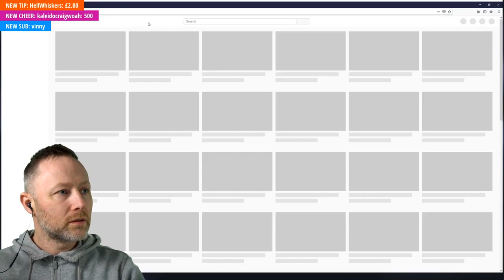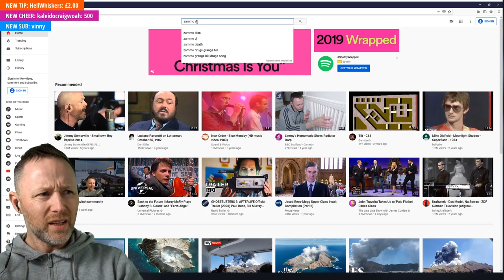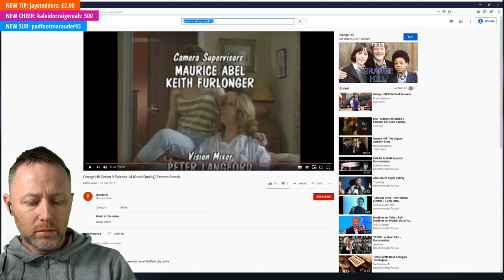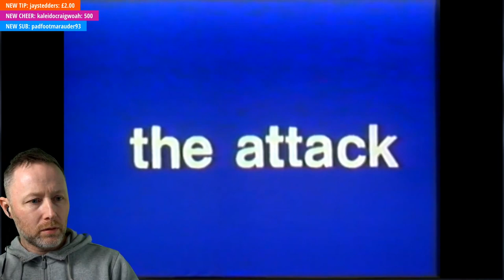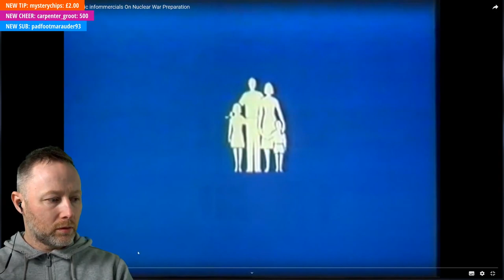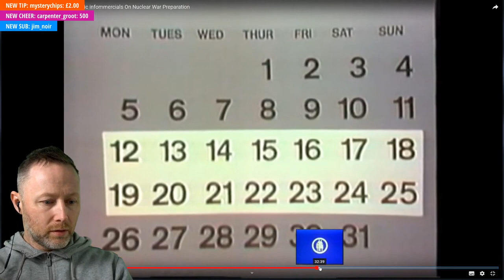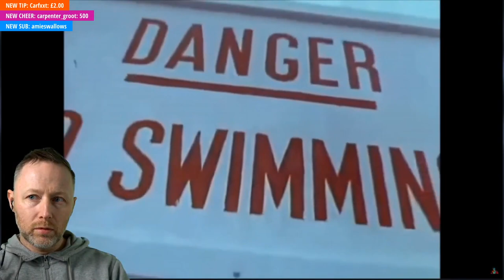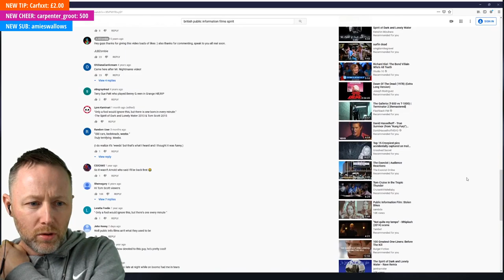Limmy analyses Grange Hill & British TV // [2019-12-09]